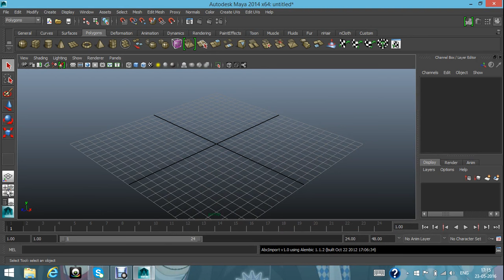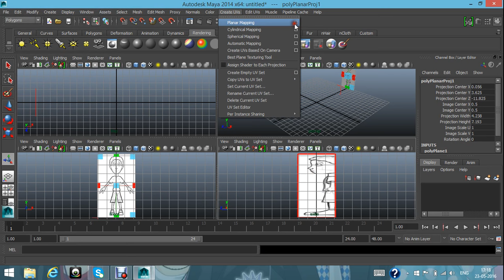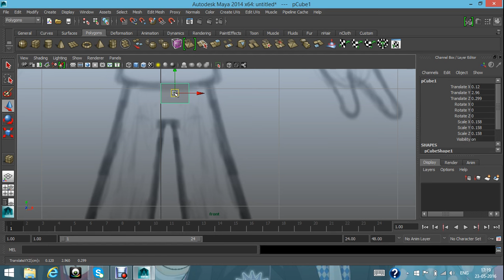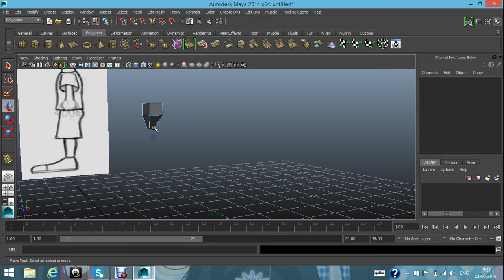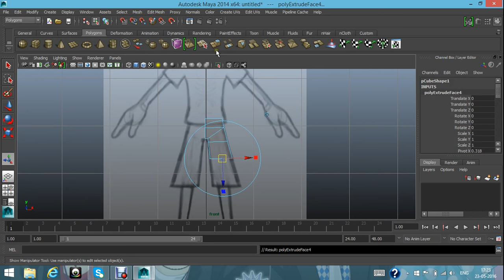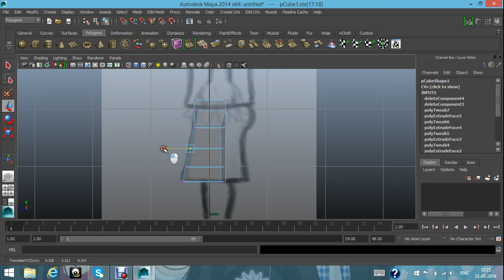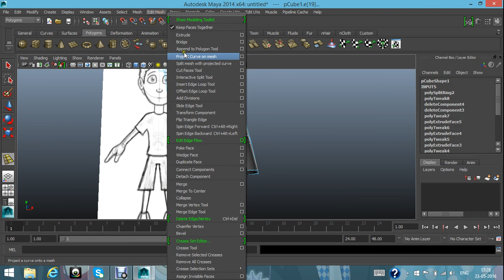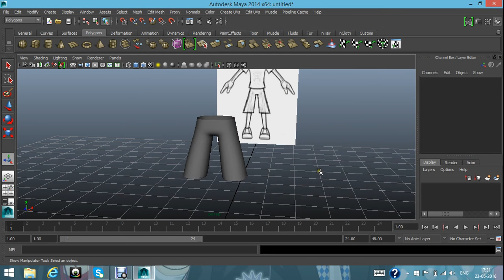Autodesk Maya 2014 Tutorial Boy Character Modeling ,Texturing Part 1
Autodesk Maya 2014 Tutorial Character Boy Modeling ,Texturing Part 2